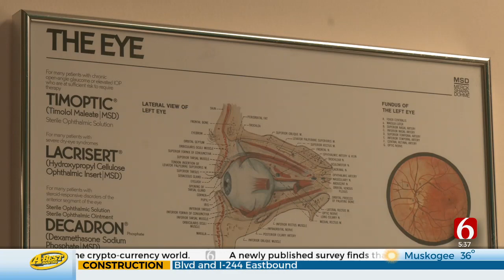Why Special Glasses Are Essential For Viewing The Solar Eclipse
The solar eclipse is now less than two weeks away. There are steps you can take now to make sure you can observe the event safely.

Viewing a solar eclipse can be fun. But Dr. Amy Cheatham said if you don't protect your eyes, you can suffer from eclipse blindness or solar retinopathy.

This can damage the cells in the retina, leading to either temporary or permanent damage. Some people may experience the effects just a few hours or days later, with or without experiencing pain.

The short-term effects of eye damage include blurry vision or changes in color, while long-term damage could lead to decreased vision.

"Later in life, some of my patients have had problems with their eyes. And they recall a time going outside in elementary school looking at the eclipse or the sun. I've also seen solar retinopathy and it's like a vivid image of the eclipse," Dr. Cheatham said.

If you still have eclipse glasses from the last event in 2017, it's important to check them for any defects or tears before using them again.

To ensure your safety, it's crucial to check that your glasses meet ISO standards.

"Be careful. Don’t use your smart phone camera or any binoculars that are not approved, or even with your glasses on through binoculars or telescopes. They need to be special binoculars or telescopes," Dr. Cheatham said.

It's also important to be aware that many people may be selling fake glasses. Both NASA and the American Astronomy Association have a list of trusted eclipse glasses manufactures.